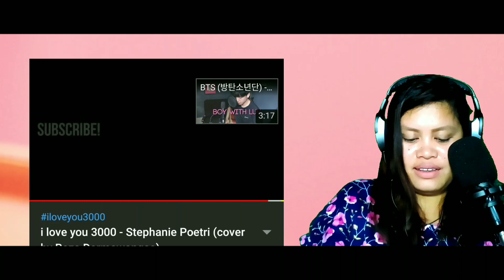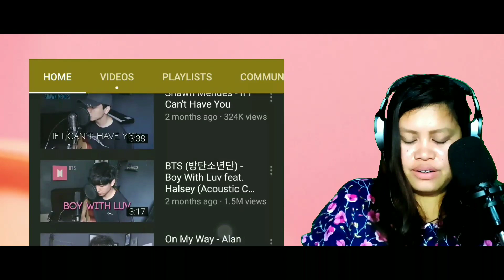First time reaction to Reza Darmawangsa!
Filipina Reaction to I love you 3000 cover by Reza Darmawangsa

xoxo,Maria.